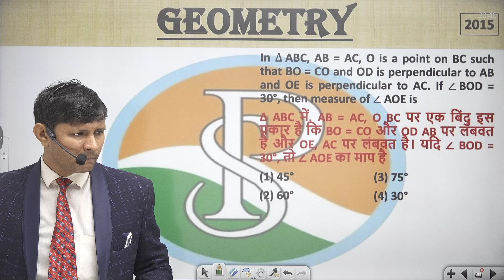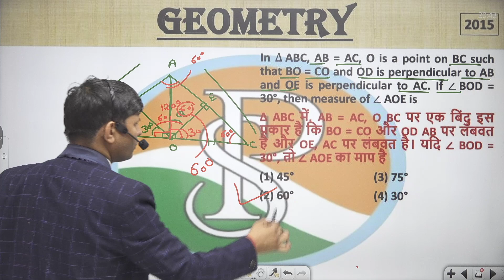In triangle ABC, AB = AC, O is a point on BC such that BO = CO and OD is perpendicular to AB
In ∆triangle ABC, AB = AC, O is a point on BC such that BO = CO and OD is perpendicular to AB and OE is perpendicular to AC. If ∠ BOD = 30°, then measure of ∠ AOE is
∆ ABC में, AB = AC, O BC पर एक बिंदु इस प्रकार है कि BO = CO और OD, AB पर लंबवत है और OE, AC पर लंबवत है। यदि ∠ BOD = 30° है, तो ∠ AOE का माप है